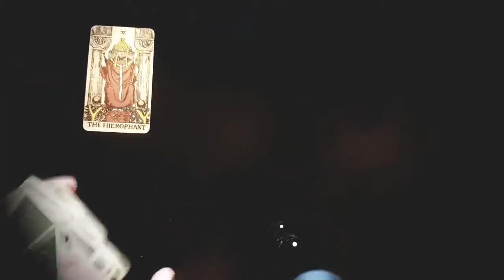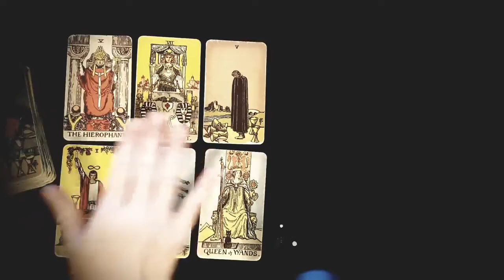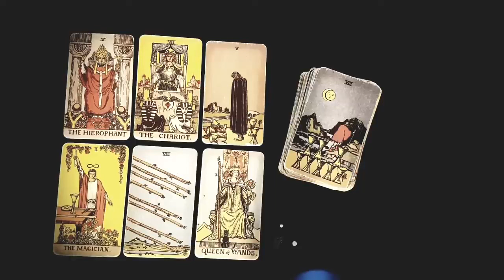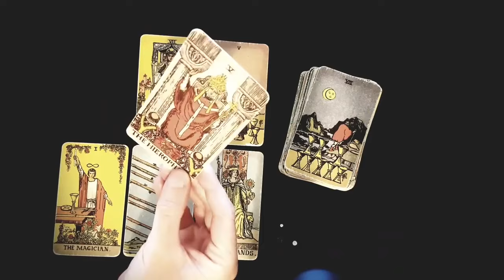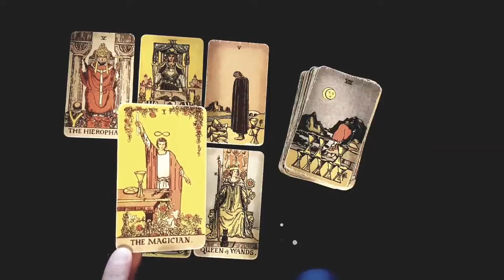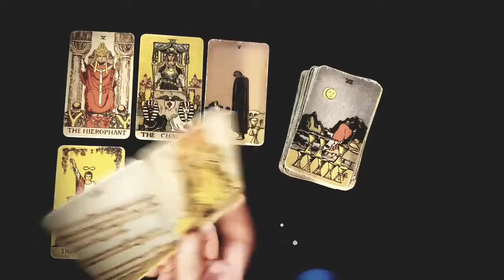GEMINI 💞❤️ THIS WILL BE YOUR BEST RELATIONSHIP YET! ❤️💞 JANUARY 15TH - 21ST TAROT READING